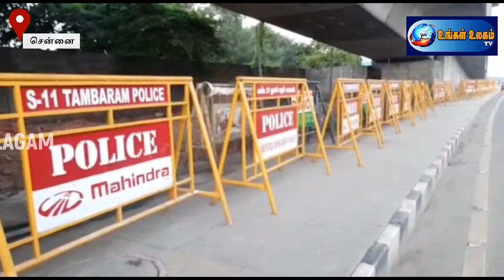மத்திய உள்துறை அமைச்சர் அமித்ஷா இன்று சென்னை வருகை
Union Home Minister Amit Shah arrives in Chennai today | Tamil News